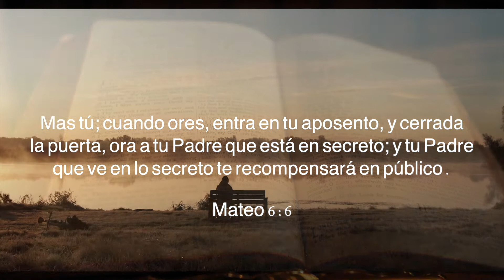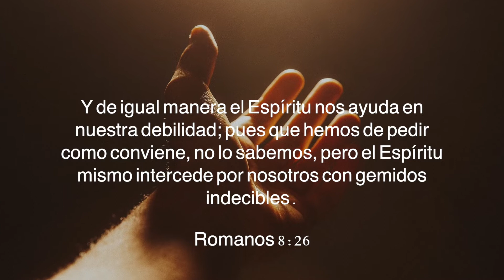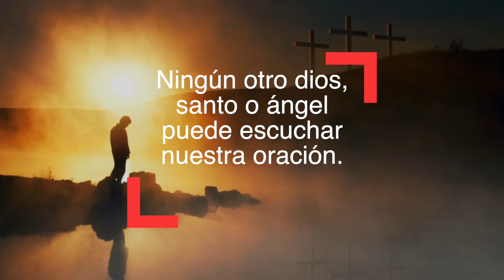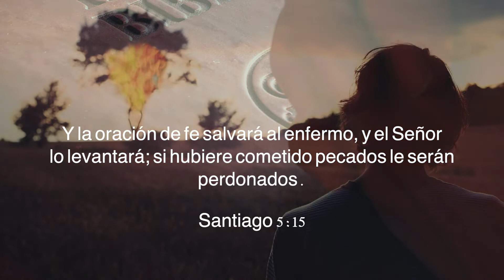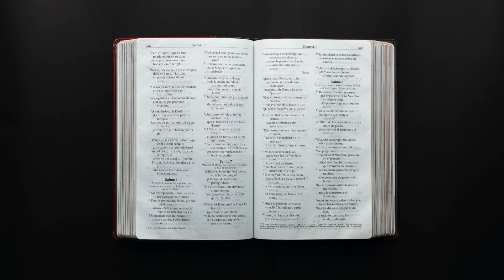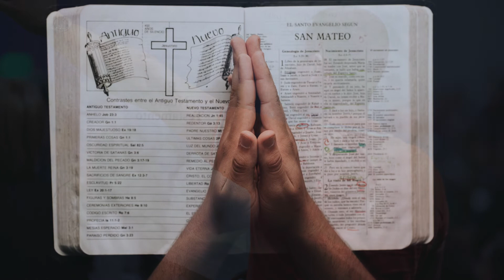Cómo Orar | LA ORACIÓN y la PALABRA DE DIOS ✝️ un tiempo A SOLAS CON DIOS (Reflexión)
Nos es un honor traerles un nuevo material para todos ustedes, en esta ocasión hablaremos sobre la oración.

Esperamos nos ayudes con tu like, comentando, compartiendo nuestro canal, es de mucha bendición para nosotros!